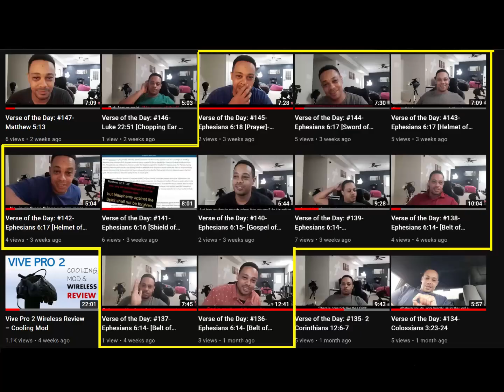The Devil's Origin and Demise Pt 8/9; Verse of the Day: #167- Hebrews 2:14